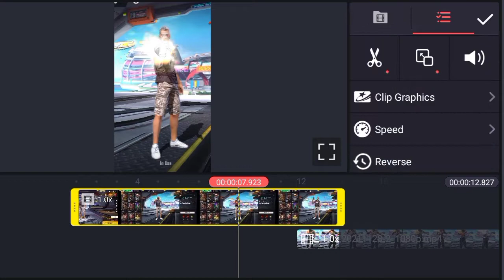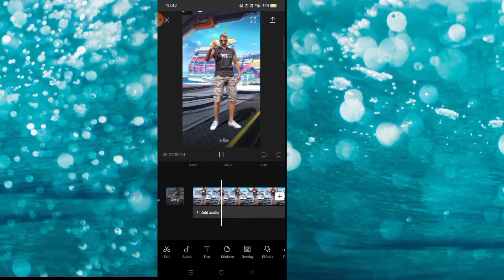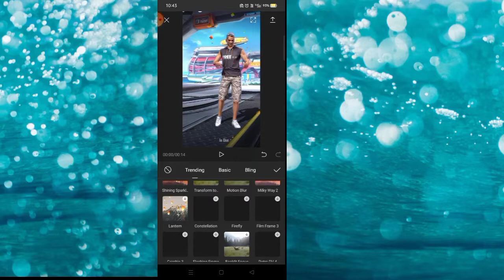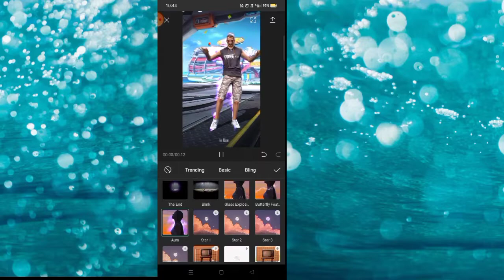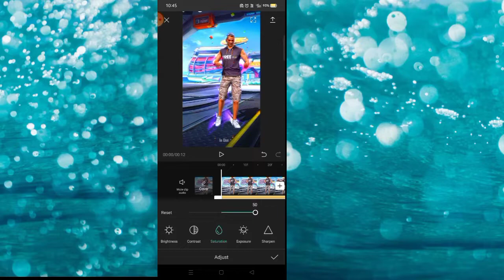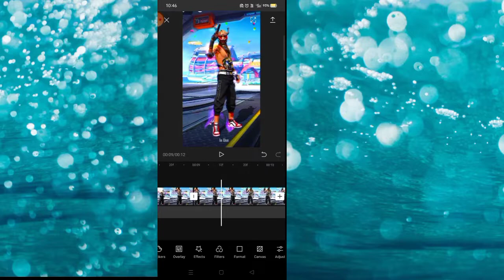❤️💕How To Make This Op Free Fire Shorts 💕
desi gamers

Comment For More Tutorial 💕💕💕